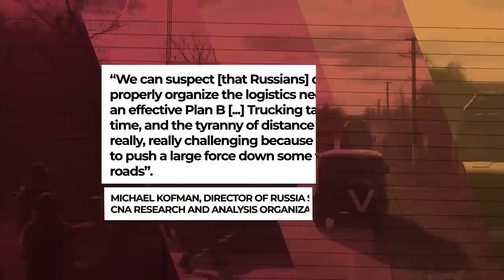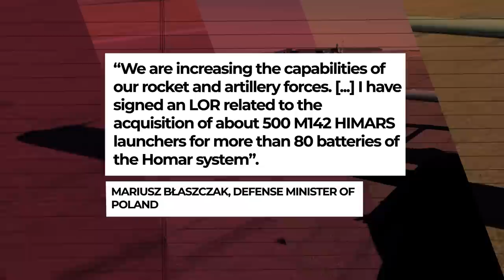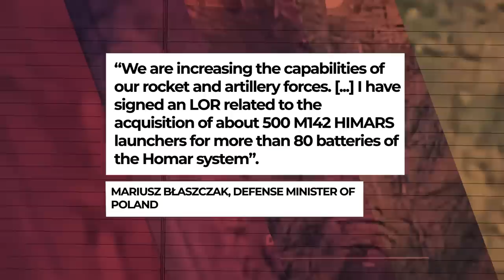How is UKRAINE winning the WAR? - VisualPolitik EN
Vladimir Putin decreed the partial mobilization of troops, which implies the call-up and entry into combat of Russian civilians. And he has done so because Russia is losing the war that they themselves unleashed against Ukraine.

The Ukrainian army has shown itself to be a tough and tenacious fighting force. Of course, Western assistance has also been very useful. Javelins, Himars and Stinger missiles, among other equipment, have completely changed the course of the war. But to what extent are Volodymyr Zelenskiy's Ukrainian troops defeating Vladimir Putin's army, what role exactly are Western weapons playing, and what strategy is Ukraine following to defeat Russia? In this video we tell you all the details.